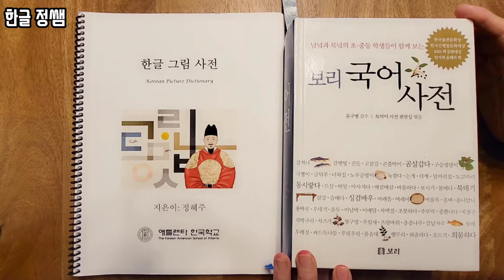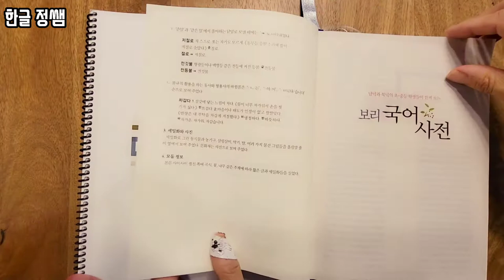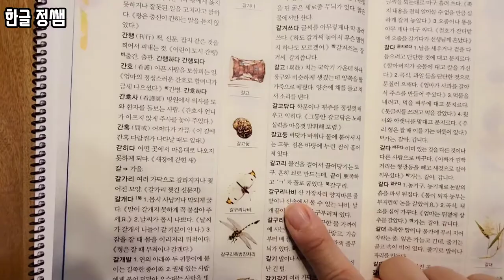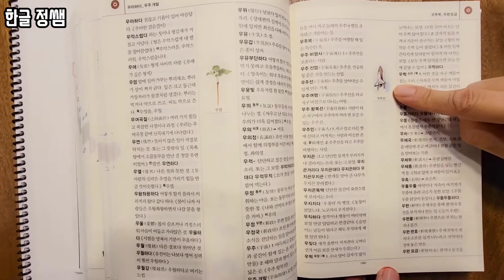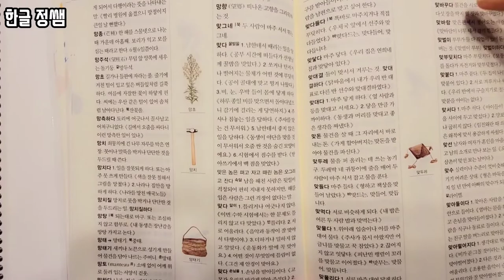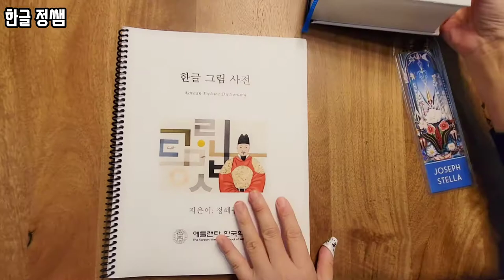[책 소개] 보리 국어 사전 - 한글 공부를 위한 단 하나의 사전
안녕하세요. 한글정쌤 입니다.
언어를 공부하는데 가장 중요한 참고서 중의 하나가 바로 사전입니다.
기초, 초급, 중급 까지 아우라는 한권의 사전을 고르라면 저는 보리 출판사에서 나온 '보리 국어 사전'을 추천합니다.
어떤 내용과 형식으로 구성되어 있는지 같이 보시고 참고하시기 바랍니다.